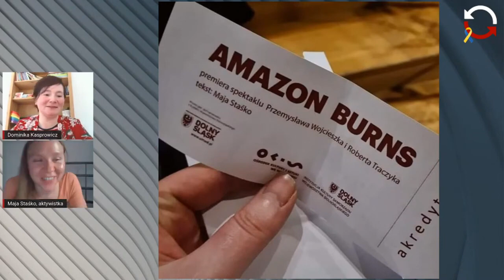To jest wojna: Walcz jak dziewczyna - Maja Staśko - Dominika Kasprowicz - powtórka odc. 93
W zasadzie wystarczyłoby napisać "Moją gościnią będzie Maja Staśko" by zachęcić Państwa do wejścia na naszą relację live z programu "To jest wojna". Maja bez wątpienia jest najpopularniejszą z młodszego pokolenia polskich feministek, tą najbardziej medialną. Dla mnie osobiście jest jedną z najciekawszych postaci polskiego aktywizmu. Dlaczego działania Mai wzbudzają takie kontrowersje i wywołują tak ogromną falę krytyki, ba, hejtu w czystej postaci? Teoretycznie wiem, ale... nie rozumiem. Czy to jest o skuteczności? Uderz w stół, a nożyce się odezwą? Czy Maja trafia prosto między oczy patriarchalnemu dziadowi i tak zwanym strażniczkom patriarchatu? Będziemy rozmawiać o polskim feminizmie, o aktywizmie, hejcie i hejterach, kulturze gwałtu, o tym, czy i dlaczego warto w aktywizm. O najnowszej książce Mai "Hejt polski", świeżo wypuszczonym singlu "Walcz jak dziewczyna", ale także o jej wcześniejszych działaniach, choćby pomocy osobom z doświadczeniem przemocy seksualnej. Bądźcie z nami!